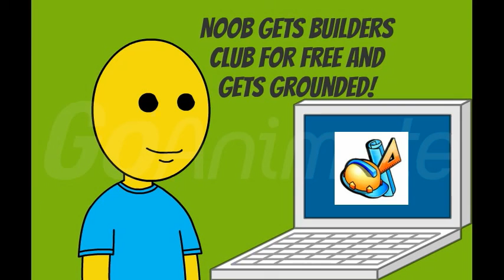Noob Gets Builders Club For Free And Gets Grounded